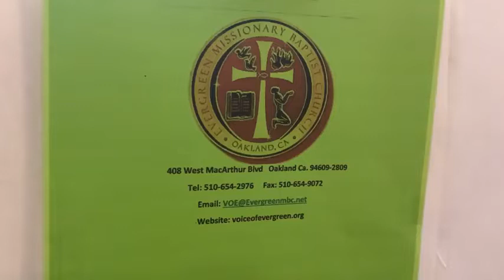Rev. Christopher Jones 4/10/22 "The Triumphal Entry of Christ"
Church sermon on 4/10/2022 Evergreen Missionary Baptist Church, Oakland, CA